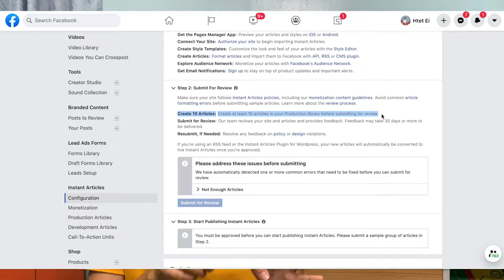Instant Article , Stars & Paid Online Events အကြောင်း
ဒီ Series ရဲ့ နောက်ဆုံး Episode ပဲဖြစ်ပါတယ်